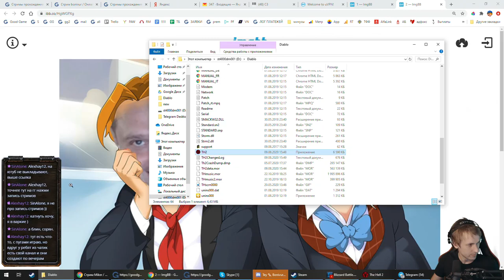Diablo HELL 2 c Майкером 17.08.2020